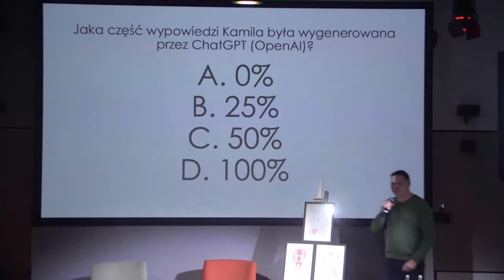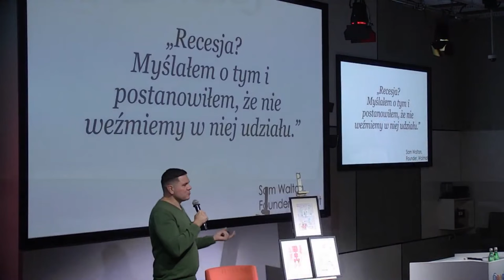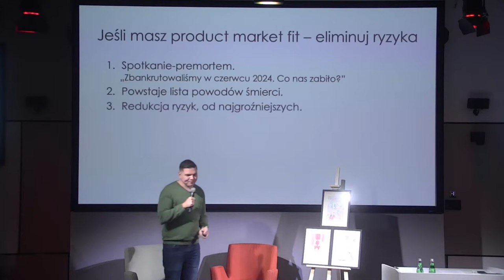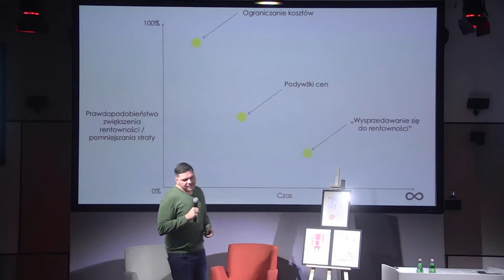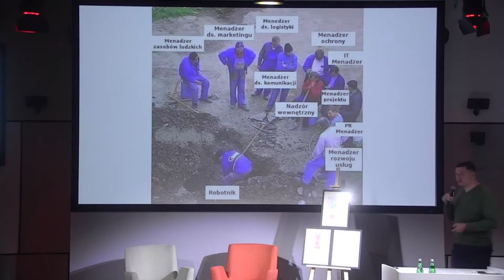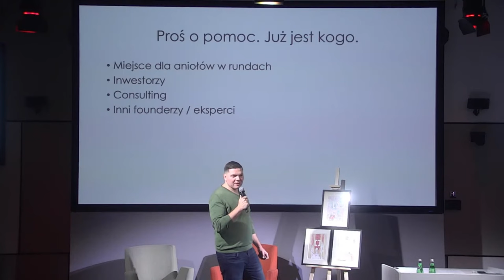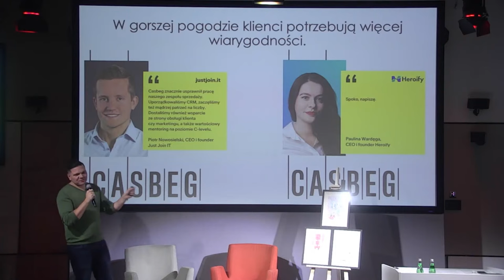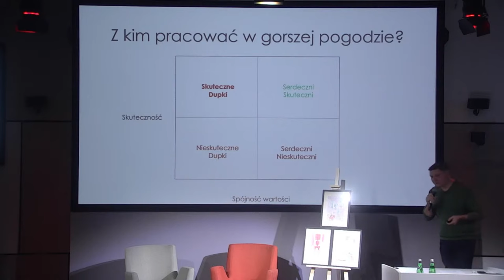Bartosz Majewski - Jak być lepszym CEO w gorszej pogodzie? (Aulery 2022)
W trakcie gali rozdania nagród Aulery 2022 Bartosz Majewski wygłosił na scenie prelekcję na temat tego jak być lepszym CEO w gorszej pogodzie.